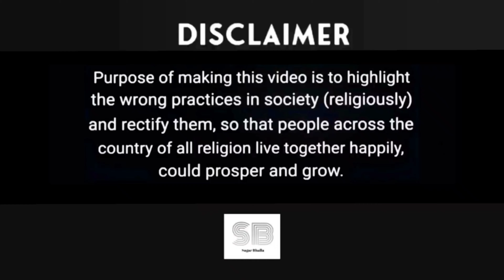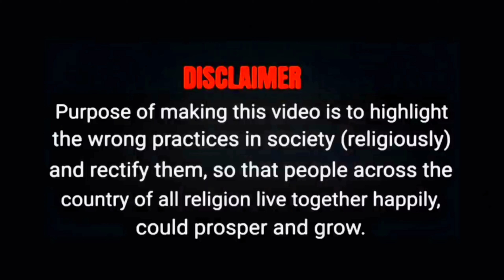26 June 2023 || Afternoon News || Sameer Wankhede || Srk || Rhea || Ssr || Aamir Khan || Salman Khan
26 June 2023 || Afternoon News || Sameer Wankhede || Srk || Rhea || Ssr || Aamir Khan ||  Salman Khan